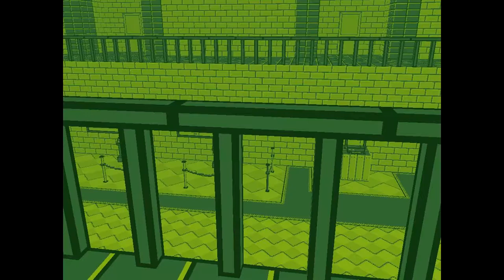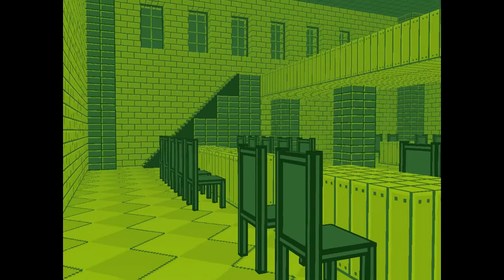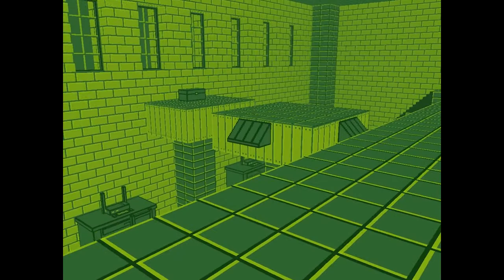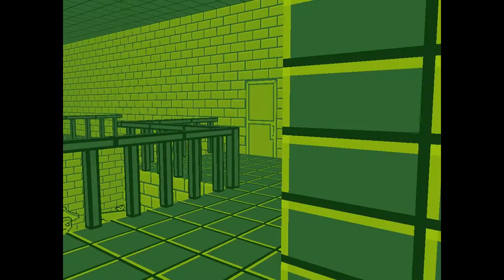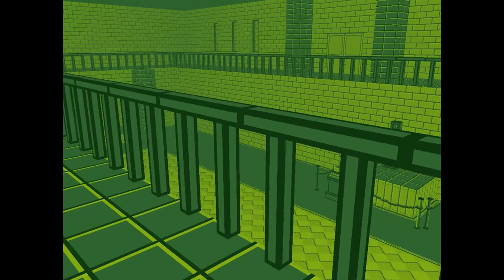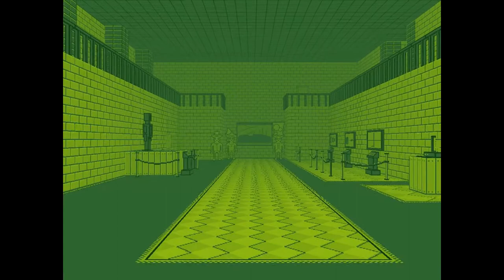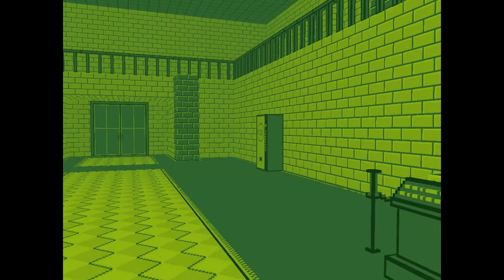Its A Duck - Minimalist Art Club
Its just a duck, art doesn't need meaning my friends.